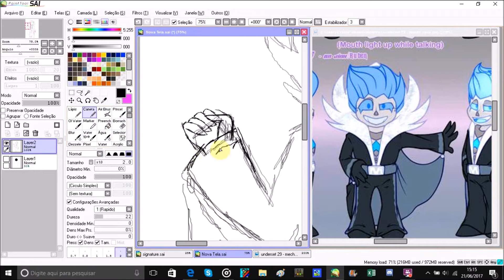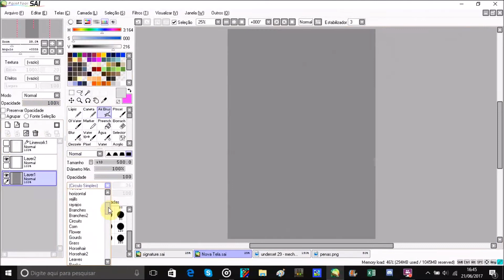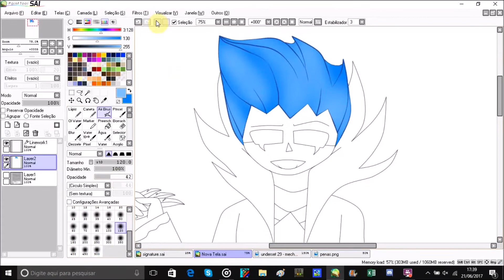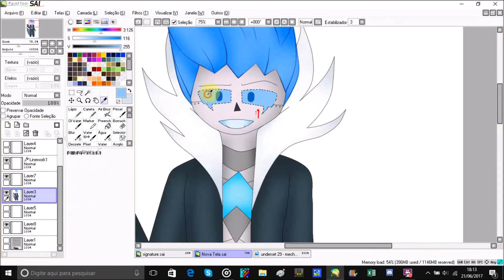I didn't forget you! (speedpaint)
Nothing like a fight between 2 best friends! Who will survive this battle? Mecha? Abyss?